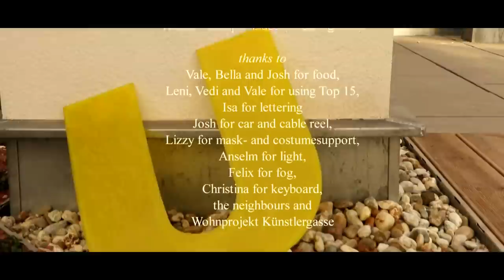The Uforiks - U fool (official video)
A story about two foolings,
told by "The Uforiks"!

(Glowing Records, Vienna 2015 // ...to be released!!!)

Eva Brandner: Synthesizer
Eugen Luz: Drums
Robert Relups Duda: Guitar, Vocals, Producing

L-Y-R-I-C-S
The Uforiks - U fool

Sitting alone at home he cannot be seen
Seen by that woman that appears in his dreams
Oh yes she´s out there but he´s not that keen
great expectations and no self esteem
he says he´ll never have such a good woman by his side

U fool on you, you see
u fool on you ´cause you wait for the best
A fool you are, you see
A fool you are ´cause you wait for the best to come

She plans her times of recreation a bit
life is exhausting she looks foreward to it
and needs her time off she´s on her limit
bound to her duties she can´t go for it
she says she never had such a bad time in her life

u fool on you ´cause you don´t go for the best
A fool you are, I see, aren´t ya
a fool you are when you don´t go for the best you can

you can...

Can´t ya !?
don´t ya !?
aren´t ya !?
a fool you are cause you don´t go for the best you can

you can...

CREDITS:

camera & direction::
Salaheddine Najah

editing::
Felix Betzenbichler

audio- & filmproduction::
Robert "Relups" Duda

actors::
Mira Chiara Crillovich-Cocoglia (girl)
Fabian Gruntorad (boy)
The Uforiks:
Eva Brandner (synthesizer)
Eugen Luz (e/a-drums)
Robert Relups Duda (vocals, guitar)

thanks to::
Vale, Bella and Josh for food,
Leni, Vedi and Vale for using Top 15,
Josh for car and cable reel,
Lizzy for mask- and costumesupport,
Anselm for light,
Isa for lettering,
Felix for fog,
Christina for keyboard,
the neighbours and
"Wohnprojekt Künstlergasse"

The Uforiks are with U !